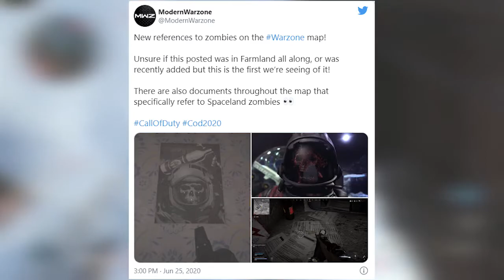ZOMBIES Coming To Warzone!!! Call of Duty 2020 Updates